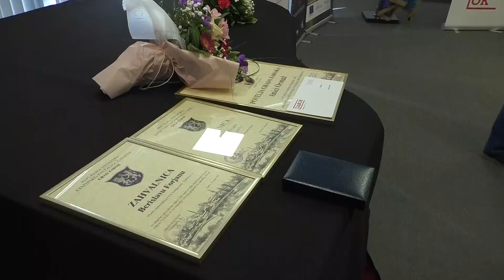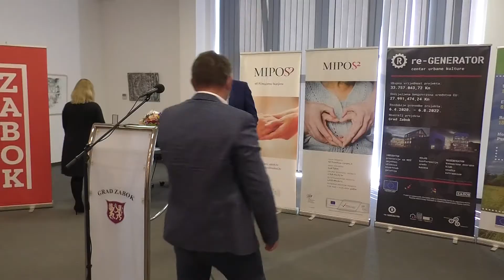Zagorje moje 22.05.21. - Dječje igralište; Dan Grada Zaboka; Ministirca kulture u Kumrovcu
Obilazak dječjeg igrališta u Špičkovini
Obilježen Dan Grada Zaboka
Ministrica kulture i medija u Kumrovcu

Denes poglečte kak napreduje posel na izgradnji dječjeg igrališta v Špičkovini, bili smo na svečanosti povodom Dana Grada Zaboika a posluhnuli i kaj je povedala ministrica kulture v Kumrovcu. budite z nami lučite nas...